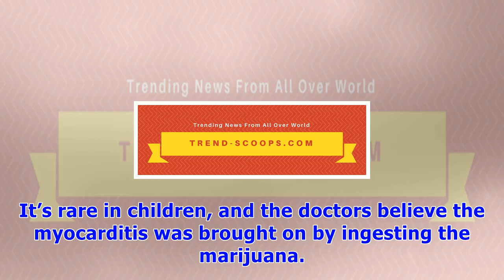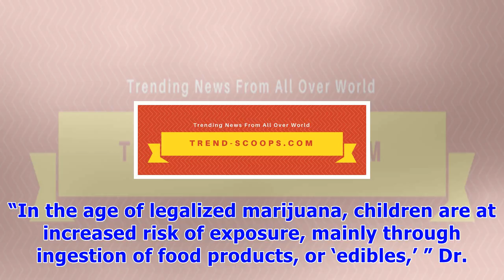Co infant, 11 mos., allegedly dies from 1st ever marijuana overdose after eating his parents’ stash